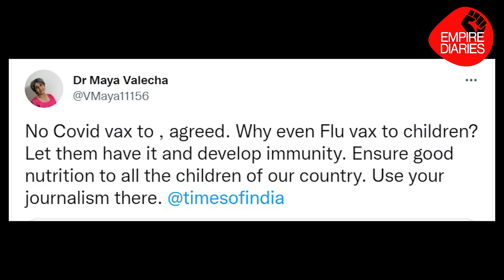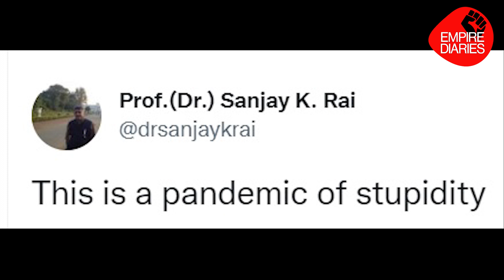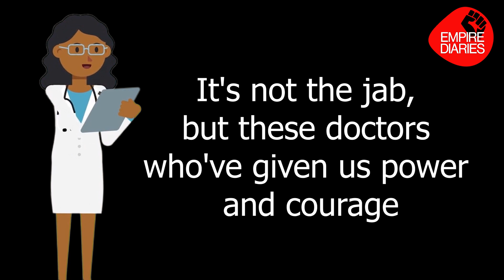National Doctors Day 2022: Empire Diaries Pays Tribute To The Unsold Souls! Doctors Without Orders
Today is Doctors Day 2022 in India. What do you think what can be the doctors day 2022 theme?
Empire Diaries Diaries would like to remember those who did not sell theirs souls. The National Doctors Day theme should be the 'unsold souls'.
We should salute them for the services they have done during the coronavirus pandemic. Many of them opened our eyes and gave us courage and hope.
We mention a few here but there are hundreds who risked their job and even life to tell the truth.
Without them, we wouldn't know about Big Pharma's game plan.
It's not the jab, but these doctors who've given us power and courage

News Is Not What You Are Told But What You Are Not.
In case you missed our previous videos, checkout the links here

🎬 What Farmers' Protest Teaches Us: Is it a Slap On The Face Of Urban India I INFACTIVISM EPISODE-9

I humbly request viewers to avoid posting comments that could be seen as communal, racist, or abusive.

Journalism is a form of activism, information activism. This special report is part of our InfACTivism (information activism) series. Support us to keep information independent! See you with our next report!